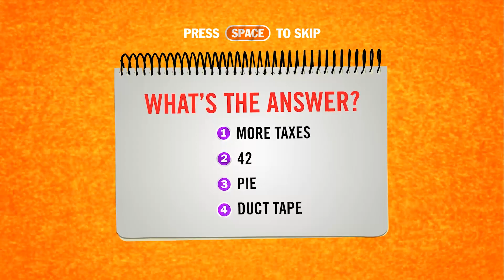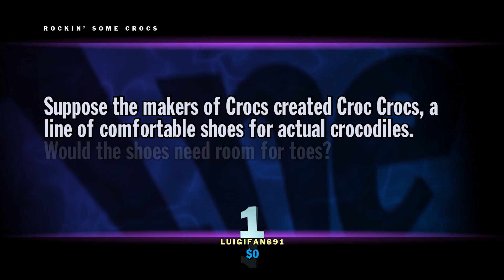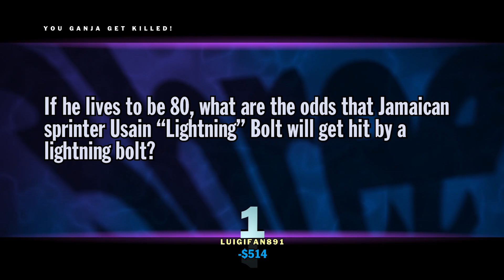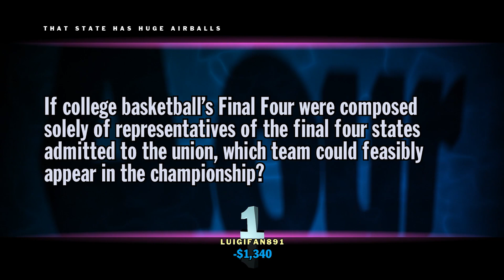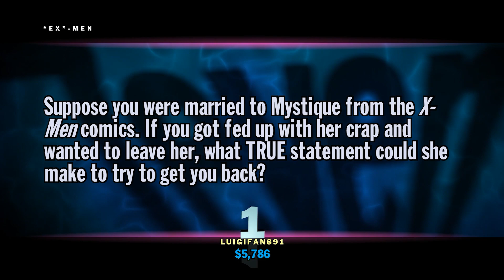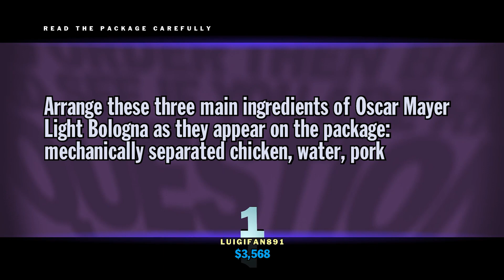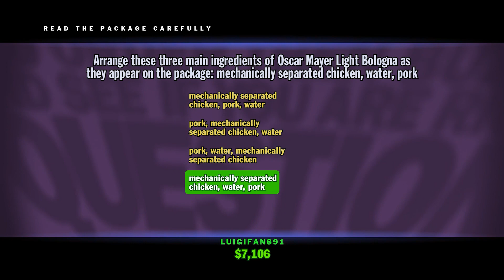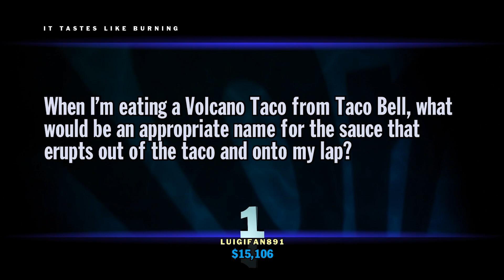You Don't Know Jack 2011 - Episode 20: Dick's Dickeys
Regis warned me to be careful with what thumbnail I pick.